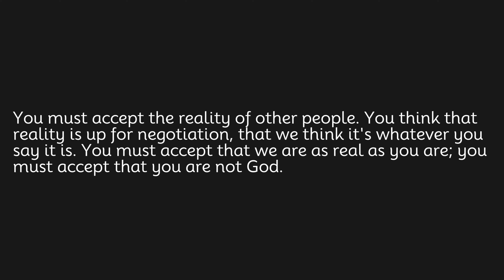You must accept the reality